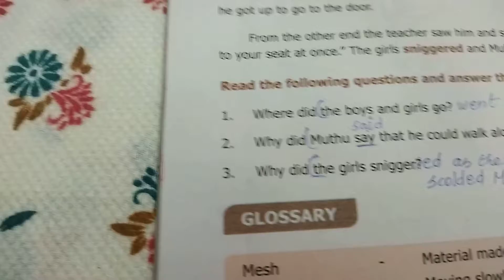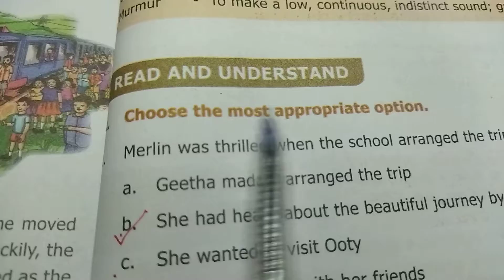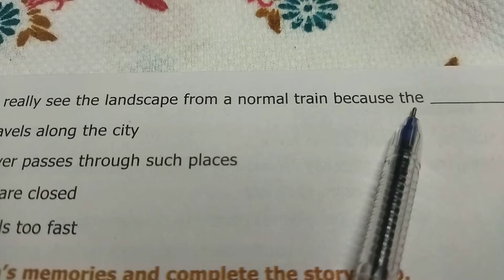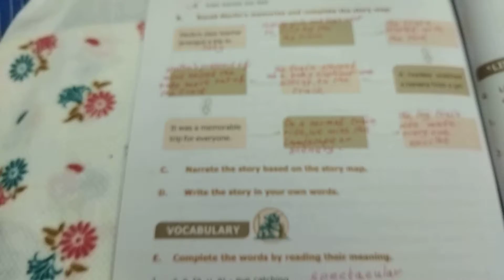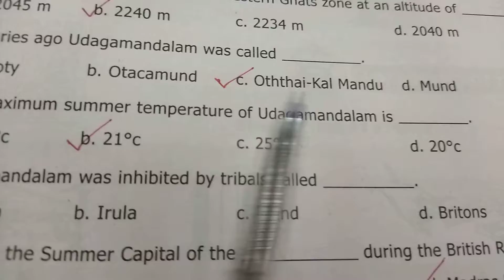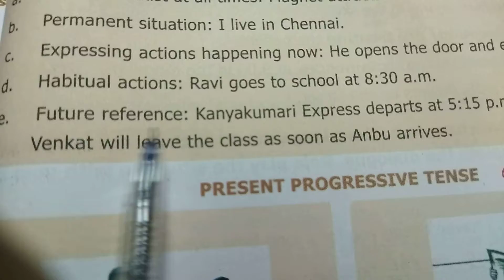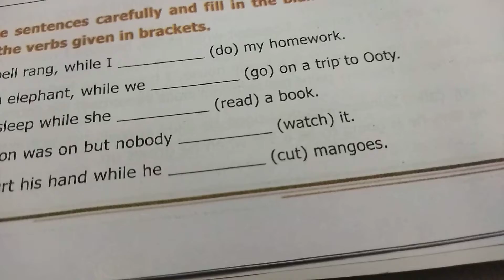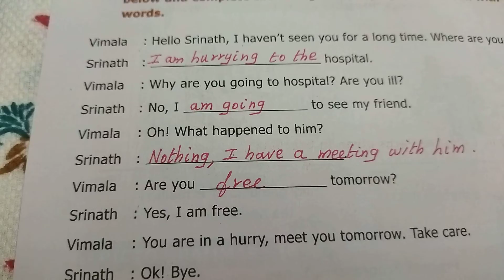6th standard Term 2 unit 2 Trip to ooty